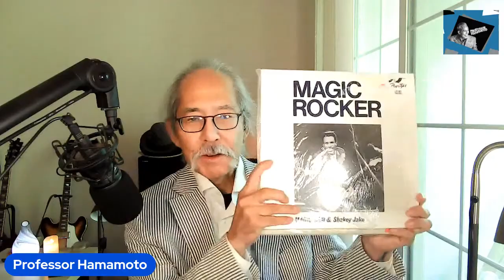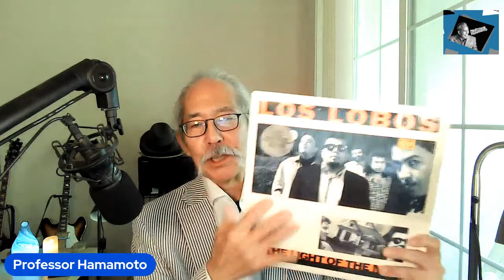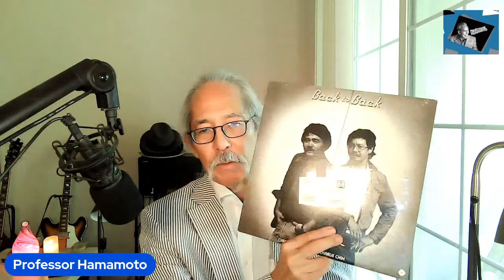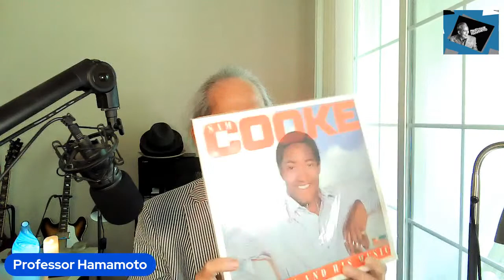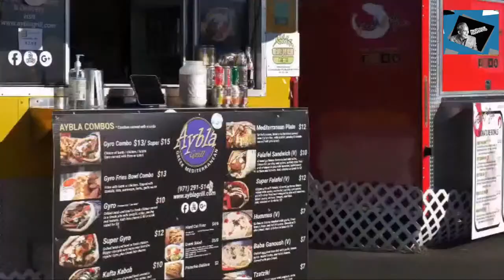In Praise of the Neo-Hipster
Professor Hamamoto of Cultural Forensics® examines the enduring contributions of the Retro-Hipster to contemporary culture, society, politics, and the national economy.